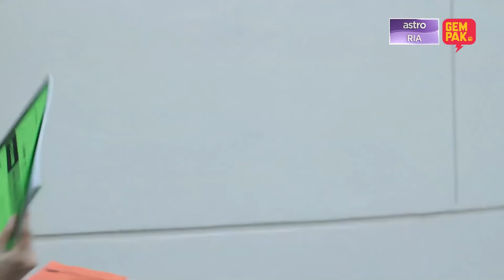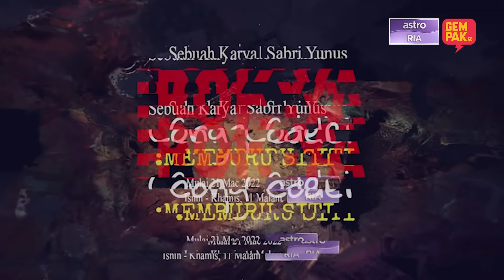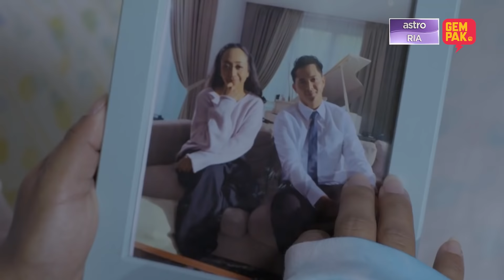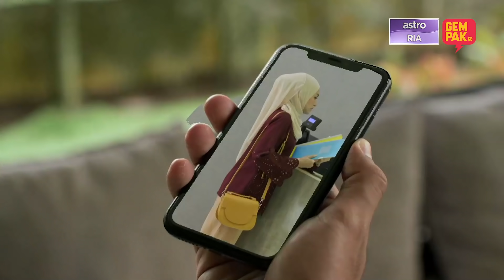[EPISOD PENUH] JANGAN MENANGIS CINTA - Sebuah karya Siti Rosmizah | EP1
Riyana yang terkejut bila dia mimpi seorang perempuan bawa bayi dalam hujan sambil menangis. Amirah geram dengan sikap Mak Yang iaitu emaknya yang suka mengarah anak dan suami dia.